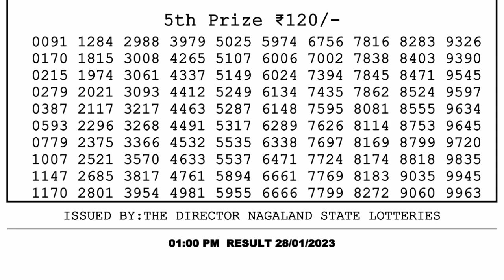Dear Lottery Sambad 1pm today 28.01.23 Nagaland State Lottery Result